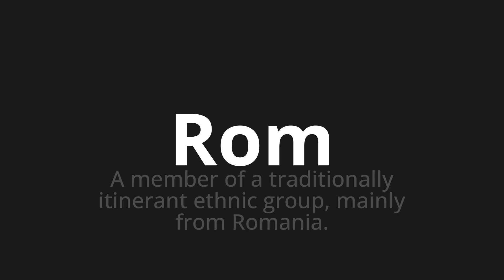How to pronounce Rom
Master the Pronunciation of 'Rom which means Rome' - which means : A member of a traditional itinerant ethnic group, Mainly from Romania. 📝 with @PronunciationGerman 🎓🗣️ - [Your Guide to German]

Learn to pronounce 'Rom' perfectly in German with our easy and engaging tutorial by @PronunciationGerman! 📖📽️ In this comprehensive video, we provide you with native speaker examples 🗣️👂 and phonetic breakdowns 🎵 to ensure you get the pronunciation just right.

How to say Rome in German